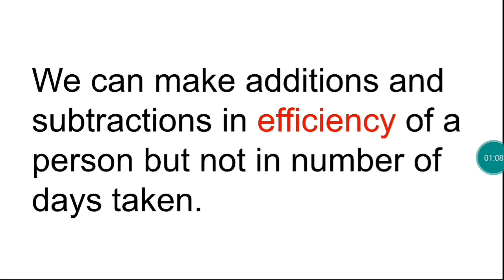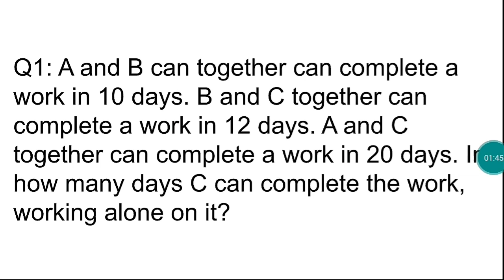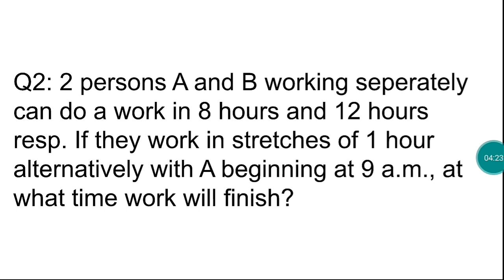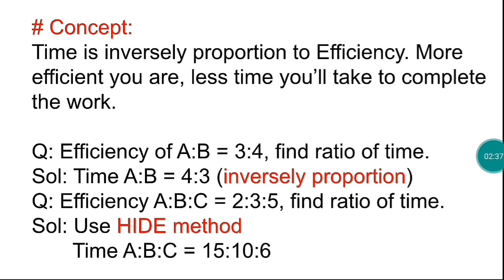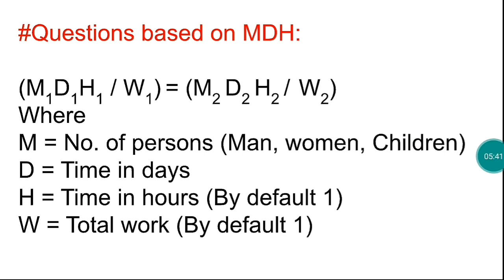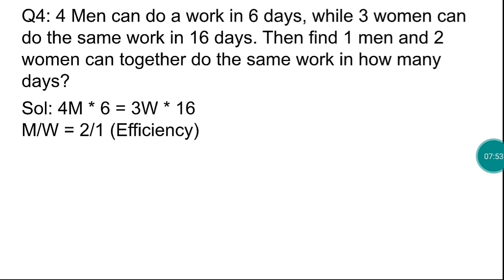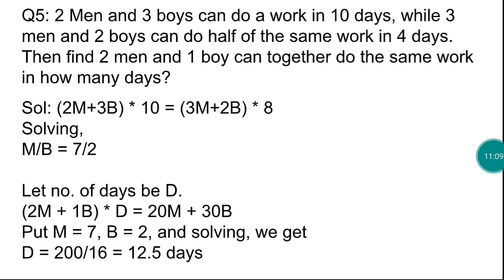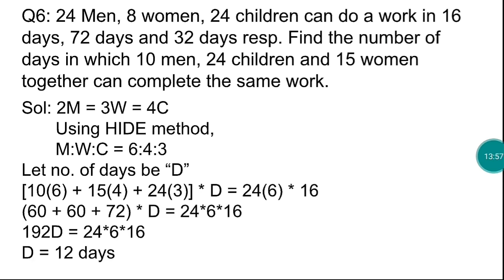Lect 21 || Time & Work || Part 2 || Sankalp Batch by Nitin Sir || JK Bank Series